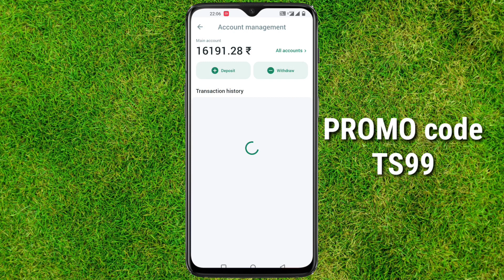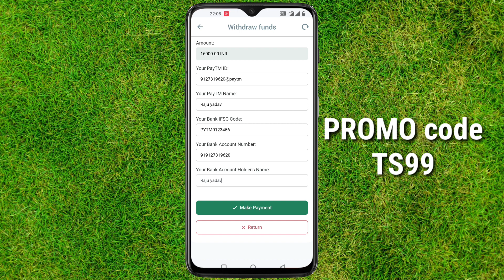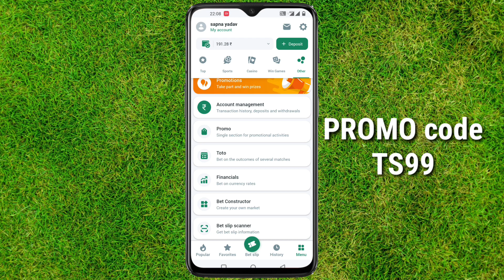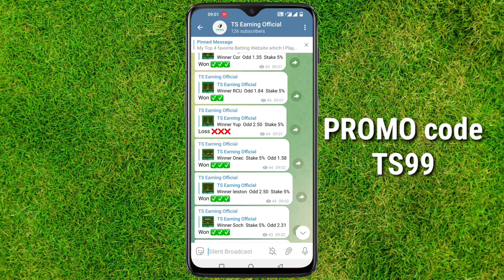Betwinner Withdrawal | betwinner me withdraw kaise kare | Proof | Time | Problem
( Deposit ₹ 1000 And get 100% Bonus up
₹8000)

betwinnerwithdraw Watch this and Get 100% Refund on your Bet you Loss